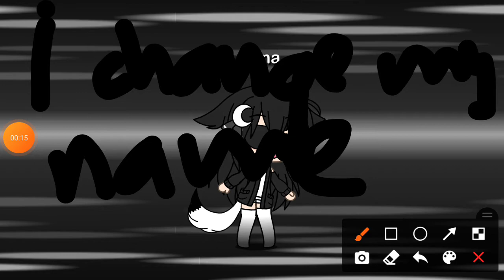sorry i change my name its luna